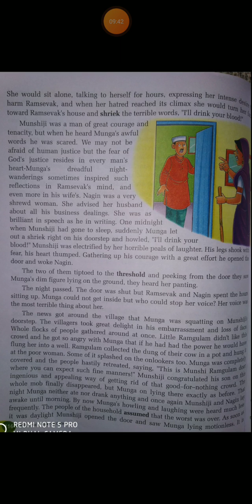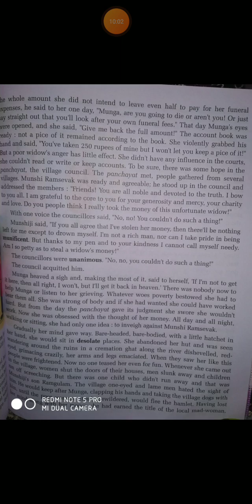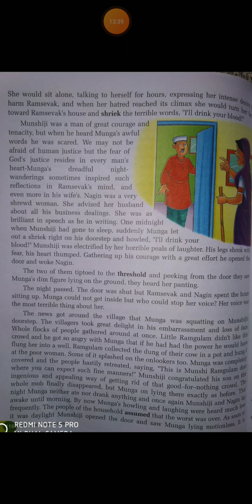Class 7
Garib ki hai